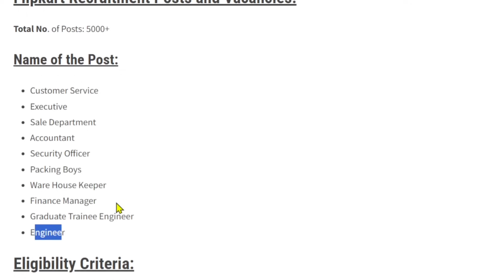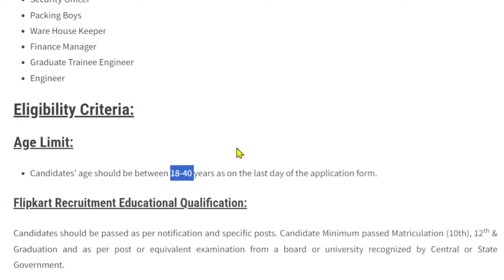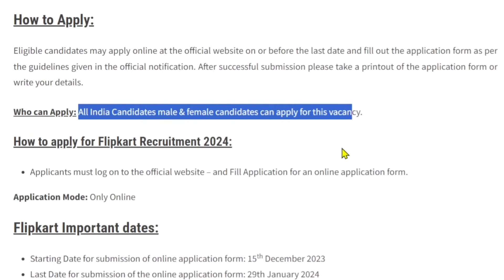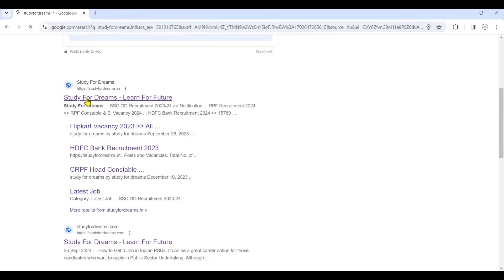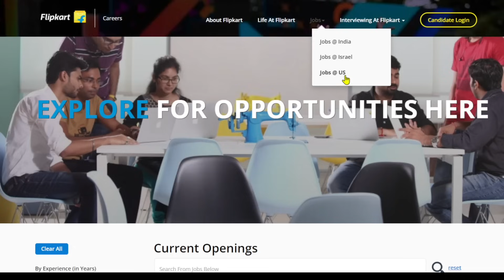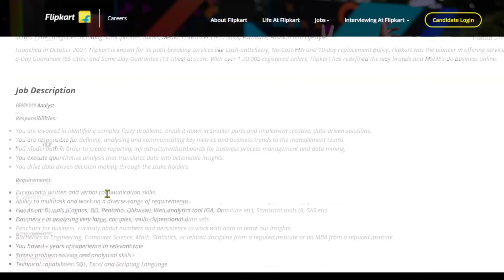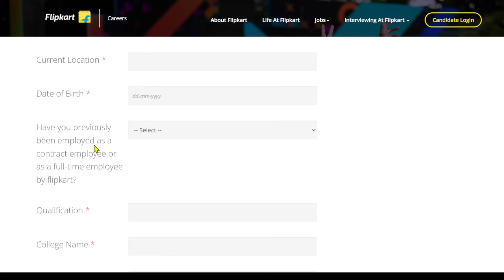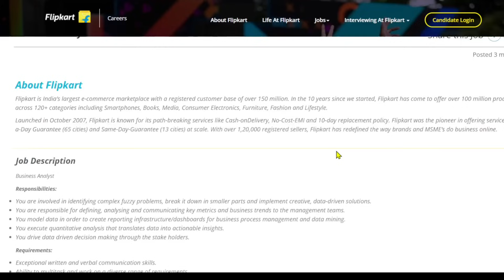Flipkart Work From Home 2024 | Flipkart Recruitment 2024 | Flipkart New Vacancy 2024 | Flipkart Jobs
✅ For More Job Update 👇🏻 👇🏻 Join Now

12th Pass Jobs
Bulk Hiring 2024
Flipkart Jobs
12th pass jobs
tele-caller jobs
flipkart jobs
12th pass jobs at home
flipkart work from home 2024

12th pass online jobs
flipkart work
job delhi
flipkart recruitment 2024 online apply
flipkart jobs
find job
flipkart jobs from home 2024
direct job in flipkart
private jobs
fresher jobs
private job
jobs
flipkart data entry jobs work from home
flipkart job apply
flipkart recruitment 2024 work from home
flipkart telecaller jobs work from home
work from home jobs
Flipkart chat jobs for Freshers
Flipkart Recruitment 2024 | Flipkart 12th Pass Jobs 2024 | Flipkart Work from Home Fresher Job 2024
flipkart 12th pass jobs 2024
flipkart new vacancy 2024
how to get flipkart jobs
flipkart freshers jobs 2024
flipkart fresher hiring 2024
Flipkart recruitment 2024 notification
Flipkart recruitment 2024 for freshers
Flipkart recruitment 2024 apply online
flipkart job vacancy for female
flipkart job vacancy near me